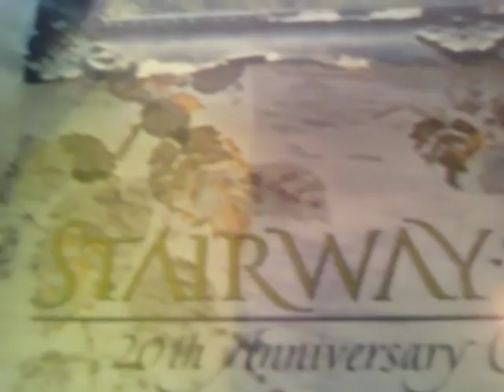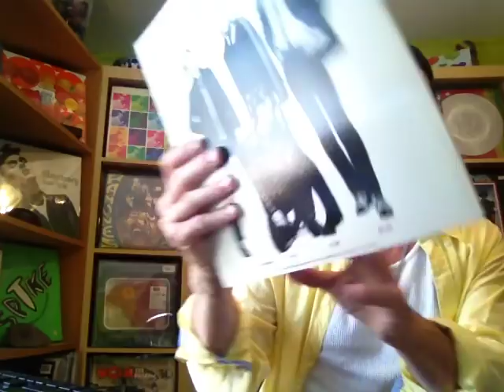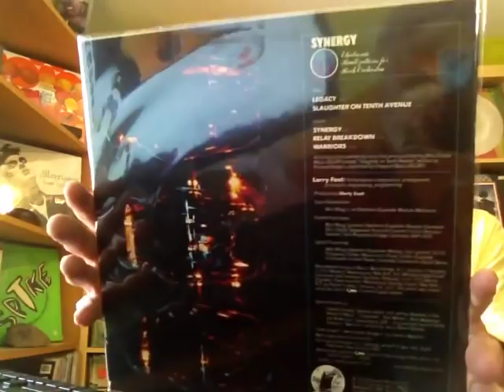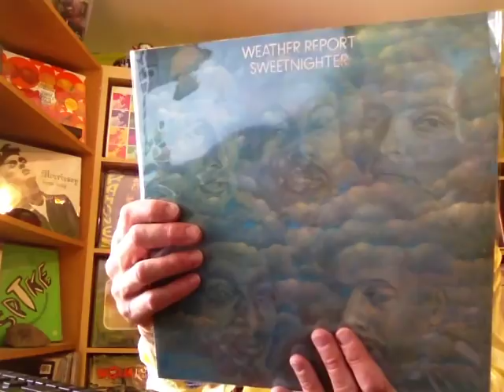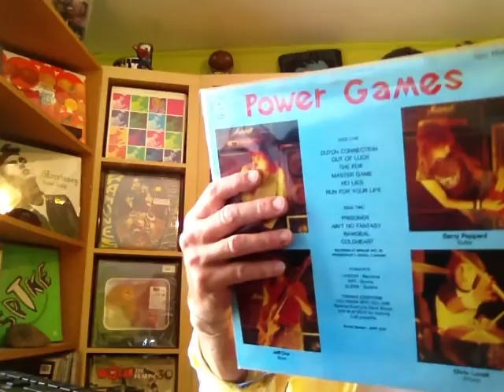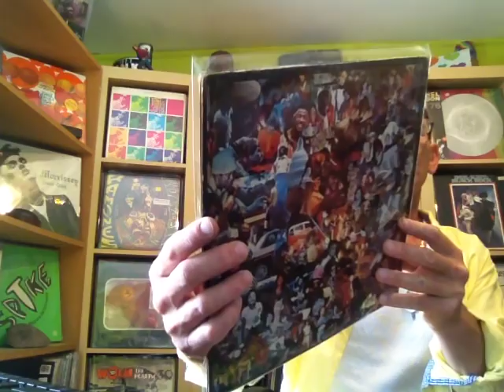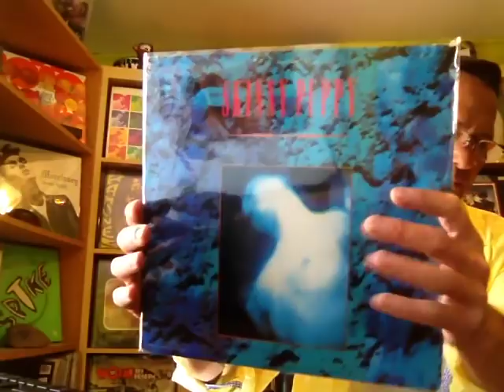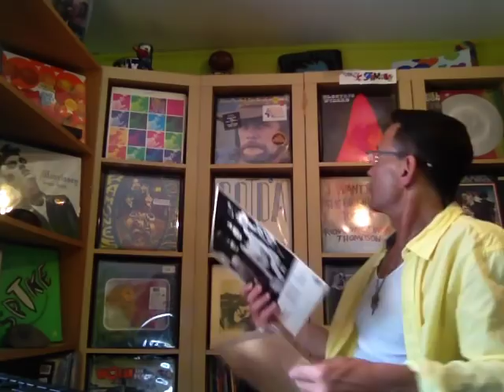My New Vinyl Collection 1 / New Vinyl Finds ~ Enjoy ~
Hello Everyone,
Here is the start of a new collection of albums that was given to me by an old friend named Maureen. There are some excellent albums here and I was very surprised to what was in the collection. She bought a new home and the previous owner who worked for Jem Records gave her whole vinyl collection to Maureen's son. He only wanted a few albums and generously gave me the rest. He  does not collect records and did not know who 95% of the bands/artists were. So I thankfully took it home in five boxes and here it is. Please let me know if you see anything that you like.

Also please excuse the short third person reference that I used when talking about VC. Damian made some great points in his last video but I still had to kind of vent my feelings on people leaving this community. I know that there is no membership here but there is a thing that I value very much and it is called friendship.

The weather has been amazing here as of late. I hope that everyone in the VC is doing well and you are having some good weather too. I would love to hear from you. Whole lot of love to my VC friends~

Rob/Boston